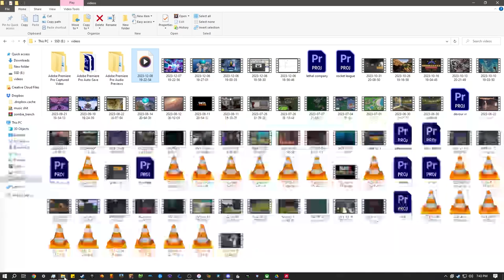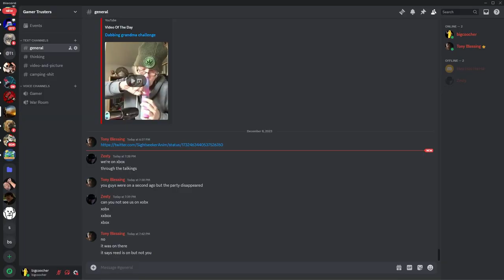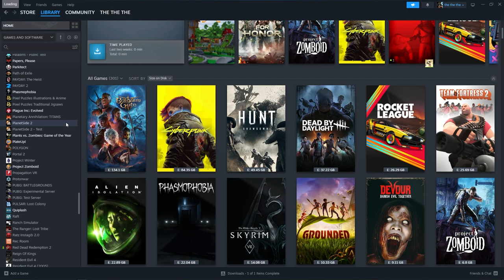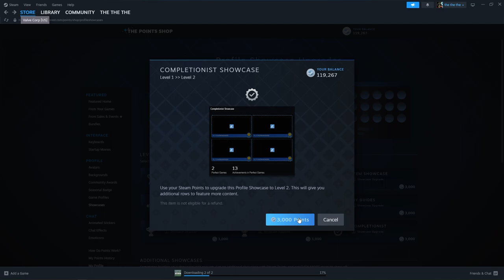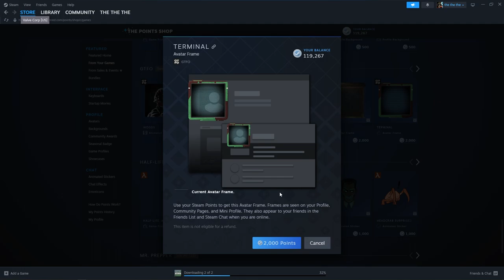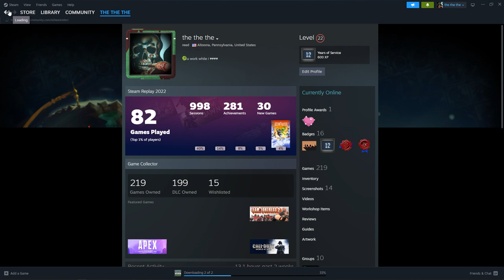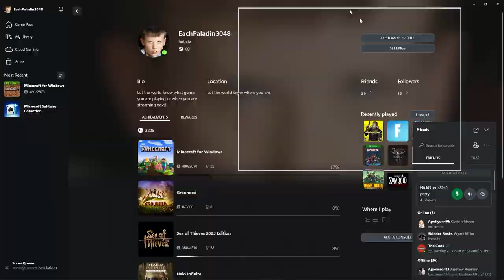elliot smith played fortnite